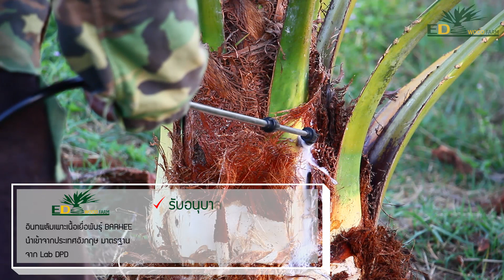ด้วงมะพร้าวศัตรูร้ายของอินทผาลัม การกำจัดด้วงมะพร้าว ตอนที่ 2 ED WOOD FARM